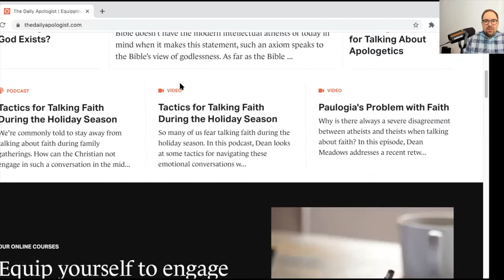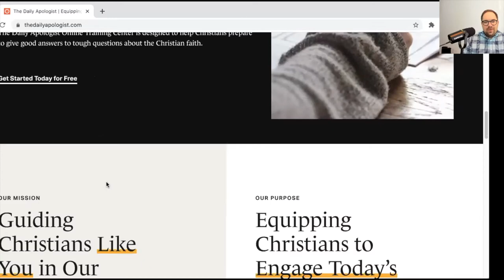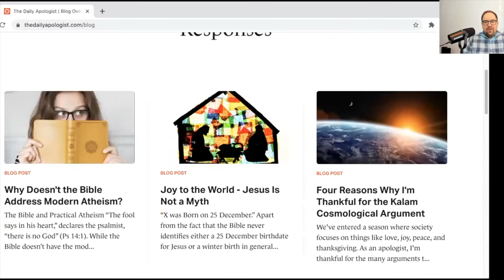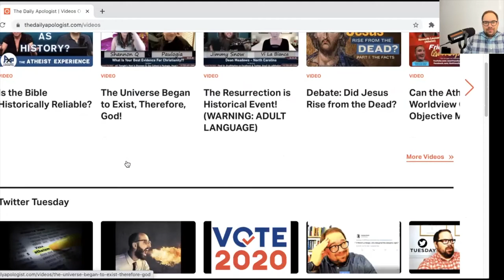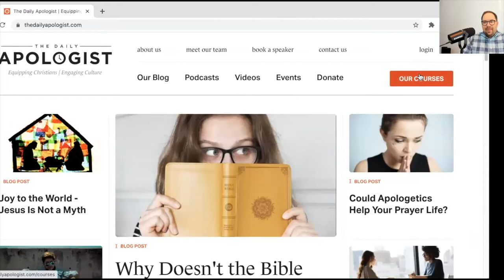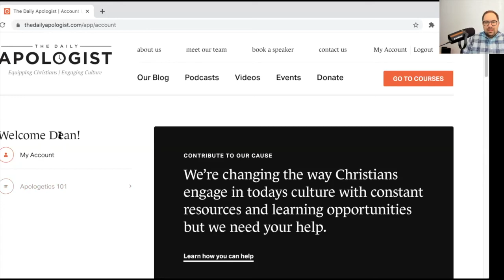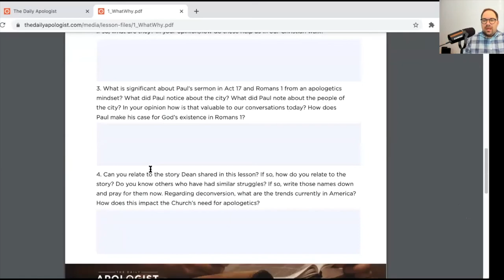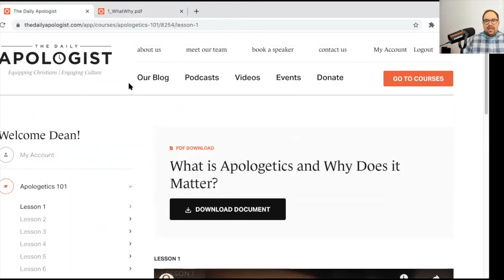Resources You Should Know: The Daily Apologist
As we continue to show off great Christian resources, we met with Dean Meadows who directs the Daily Apologist, a great non-profit that works to give resources about the existence of God.